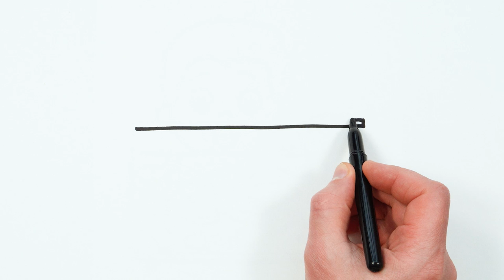How to Draw Ant Farm | Easy Drawing Tutorial for Kids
Let's learn how to draw an ant farm easy drawings together. Come and paint with me...